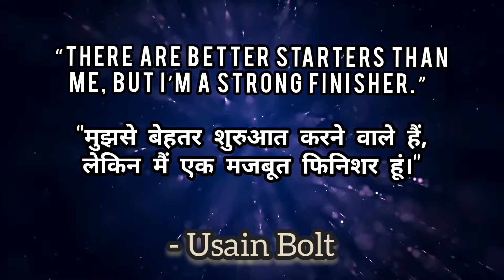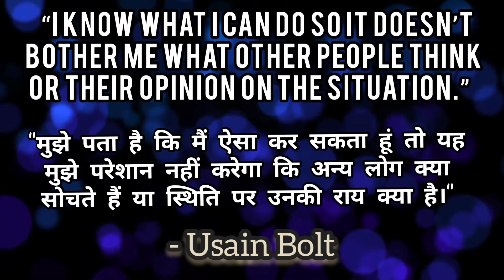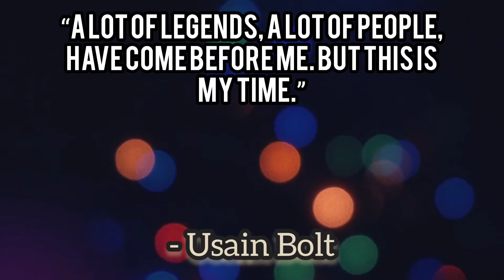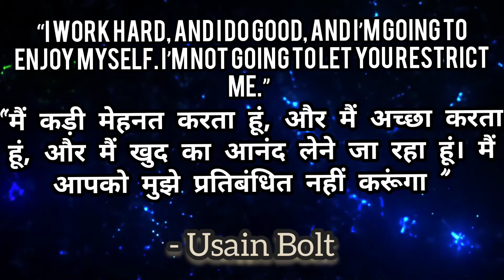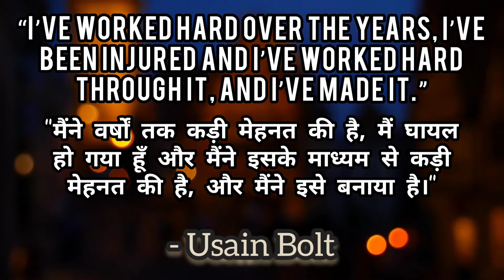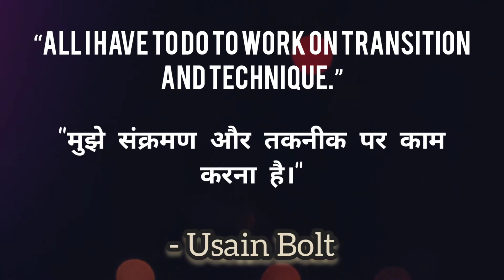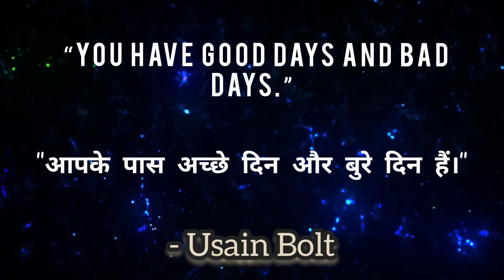Usain Bolt Quotes | Olympic Gold Medallist | Usain Bolt Quotes on Practice and Success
Hello Friends,

Usain bolt
Usain bolt quotes
Usain bolt quotes on success